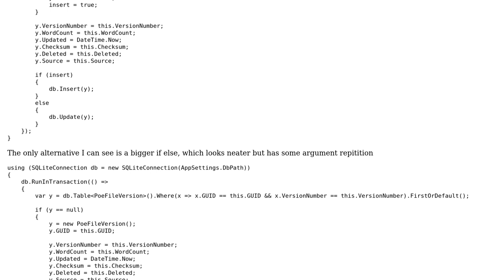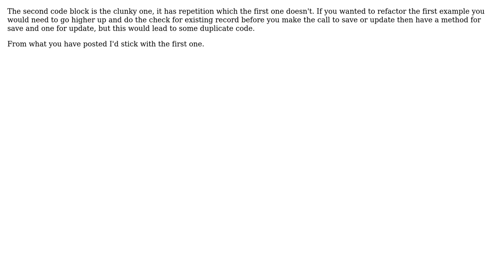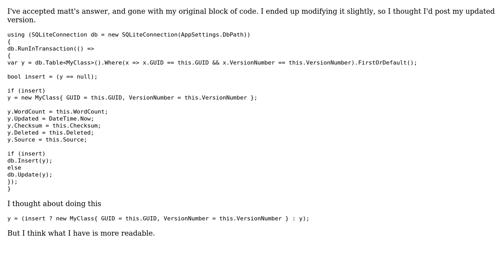Code Review: Is there a better SQLite update / insert pattern than this? (2 Solutions!!)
Code Review: Is there a better SQLite update / insert pattern than this?

With thanks & praise to God, and with thanks to the many people who have made this project possible! | Content (except music & images) licensed under CC BY-SA | Music | Images & others | With thanks to user roryok user Pimgd user matt_lethargic and the Stack Exchange Network Trademarks are property of their respective owners. You are responsible for your own actions.